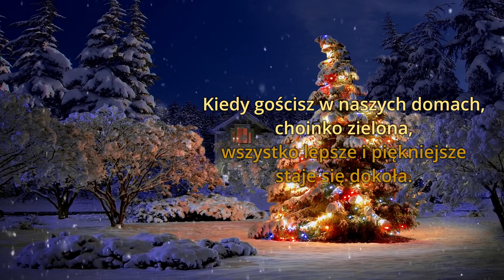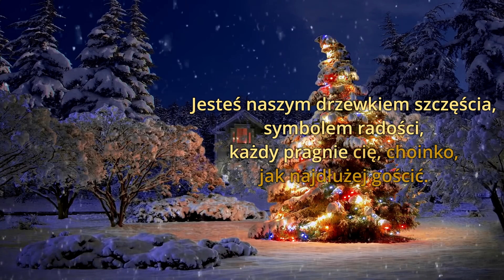Choinka wersja instrumentalna/karaoke bez linii melodycznej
Karaoke/wersja instrumentalna piosenki "Choinka" z podręcznika do Muzyki dla klasy 4 wydawnictwa Mac.

Muzyka:
Mirosław Ziąber
Słowa:
Jadwiga Koczanowska
Aranżacja:
Aleksandra Skonieczna

Tekst:
1. Kiedy gościsz w naszych domach,
choinko zielona,
wszystko lepsze i piękniejsze
staje się dokoła.

Jest zaklęta w twoich igłach
jakaś moc krzepiąca,
która grzeje nasze serca
jak promienie słońca.

Ref: (2x)
Choinko, choinko
z lasu zielonego,
zawsze cię witamy
jak kogoś drogiego.

2. Przy choince dobro kwitnie,
wszelka złość topnieje,
w blasku świateł kolorowych
rodzą się nadzieje.

Jesteś naszym drzewkiem szczęścia,
symbolem radości,
każdy pragnie cię, choinko,
jak najdłużej gościć.

Ref: (2x)
Choinko, choinko..